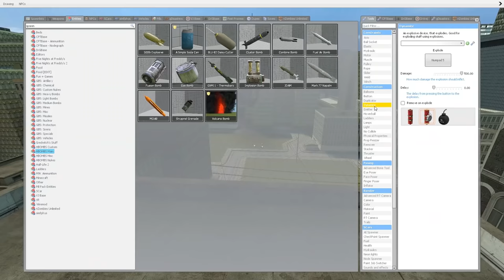Godzilla vs Kong but in Gmod! – Garry's Mod Gameplay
This is Godzilla vs King Kong but in Gmod gameplay. SpyCakes must train King Kong to prepare him for his battle in this Garry's Mod roleplay recreating the new Godzilla vs Kong movie that is coming out! This is a Gmod roleplay survival with funny moments!